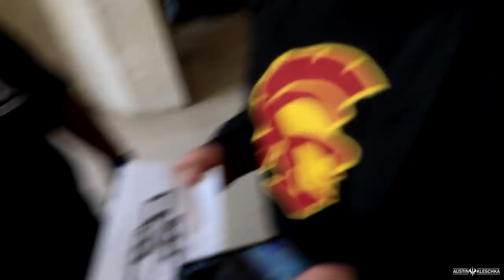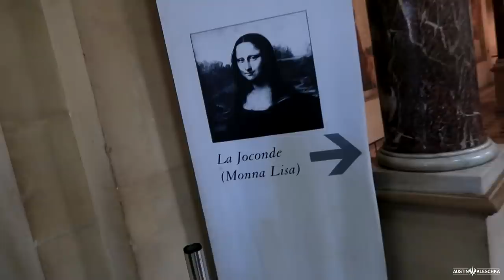SEEING THE WORLD FAMOUS MONA LISA! | Kleschka Vlogs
Welcome Kleschka Crew! Today in Paris, the Softball Crew and I visit the Louvre which is home of the world famous painting, the Mona Lisa! To see this in person is absolutely insane! Enjoy!